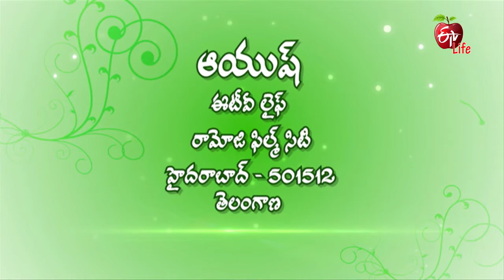For Weight Loss & Det To Reduce Weight | Aayush | 13th March 2021 | Full Episode | ETV Life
బరువు తగ్గడానికి, బరువు తగ్గడానికి పథ్యాహారం

The ayurvedic expert shares various reasons for weight gain, briefs a healthy lifestyle and prepares an ayurvedic medicine that helps for weight loss.